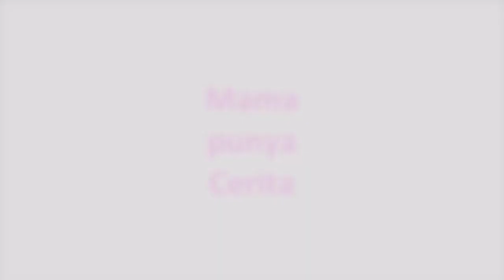PAKAI CARA INI!!! JAJANAN KAMPUNG INI BIKIN KUE ARTIS LEWAT JAUH...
Bahan-bahan yang dibutuhkan :
•    1 kg singkong
•    1 pc keju chedar
•    Glaze cokelat
•    Minyak goreng

Bumbu rendaman :
•    1 bawang putih
•    1 sdt ketumbar
•    Garam secukupnya